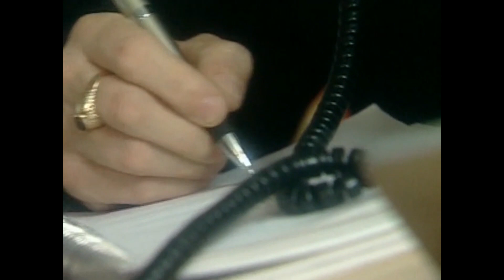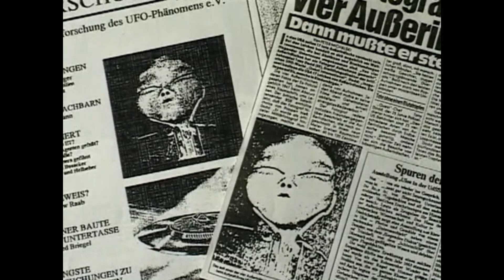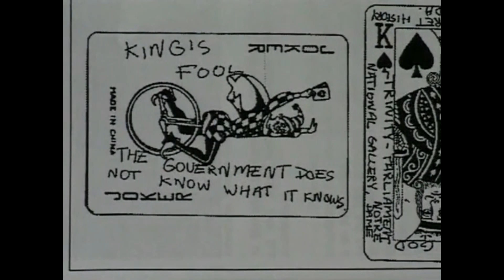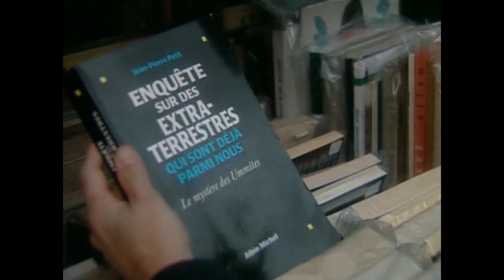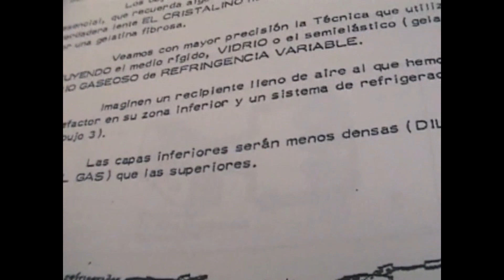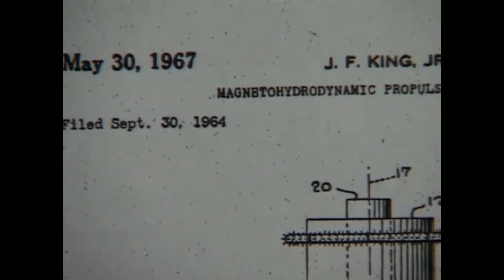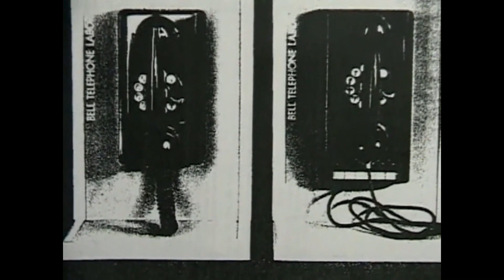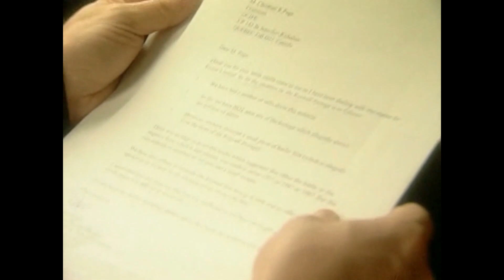The Alien Files: UFOs, Lies, and Videotape featuring Timothy Good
An exposition of hoaxes, including staged photos, fake flying saucer crashes and a film allegedly showing the autopsy of an alien.